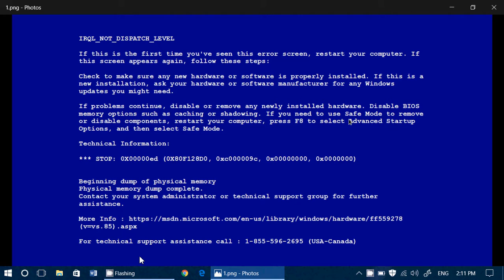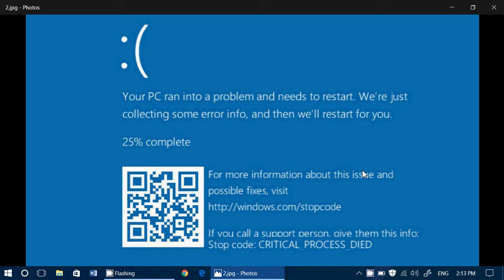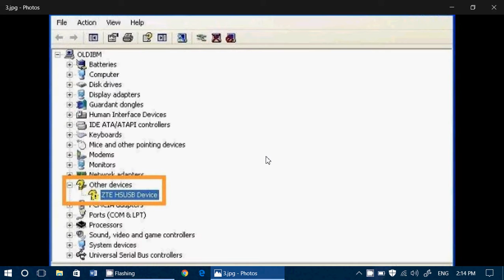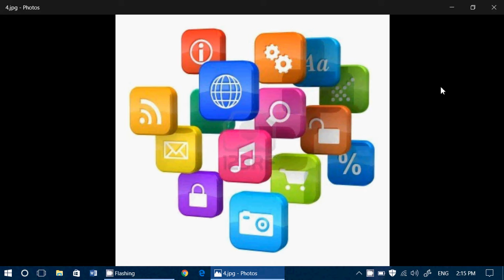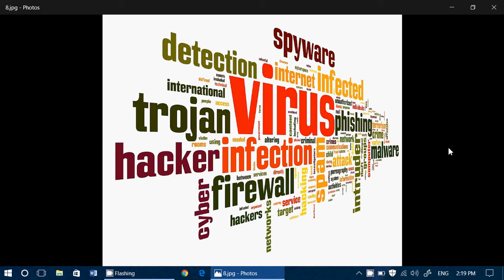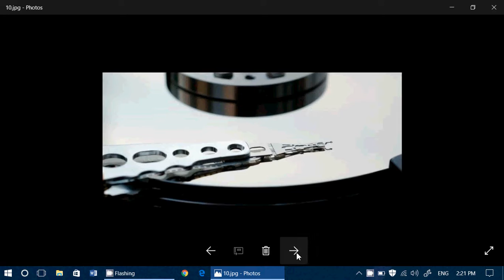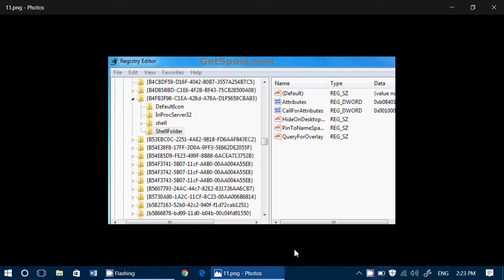Fixit BSOD Blue Screen of death 101 Part 2 Most common causes of Blue screens on Windows PC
Part 2 of the Blue screen of Death series, some of the common causes of BSOD in Windows